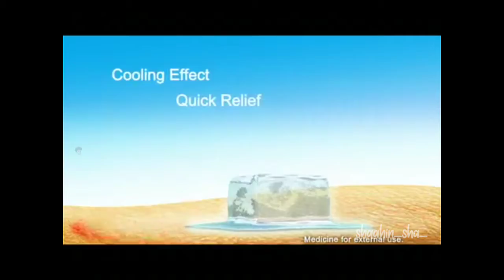Arjyou ROASTING fukru | Edited Video by Shaahin Sha